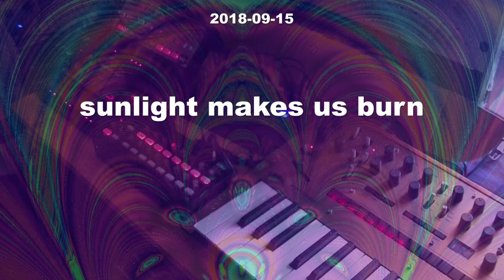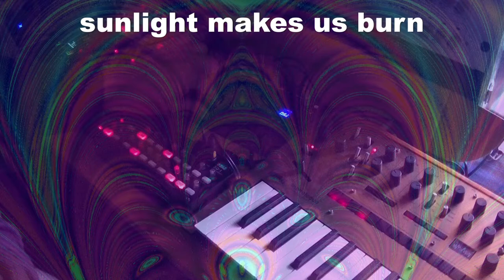phrozenlight - sunlight makes us burn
a little live session